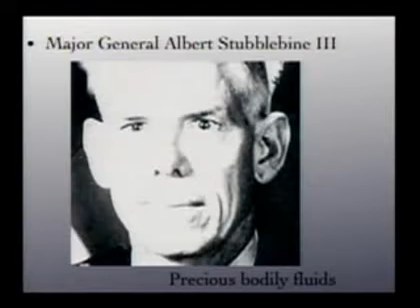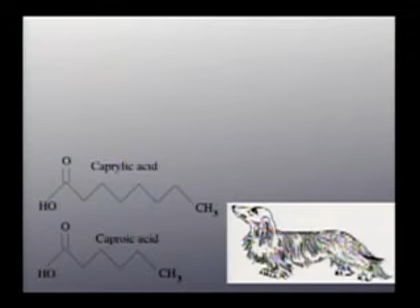Richard Dawkins sobre o nosso estranho universo - 2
O biólogo Richard Dawkins defende o "pensamento do improvável" ao observar que a perspectiva humana limita nossa percepção do universo.